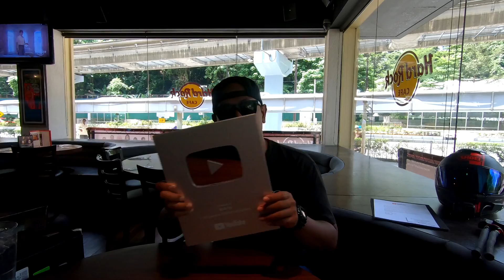AKU & YOUTUBE SILVERPLAY BUTTON SPECIAL